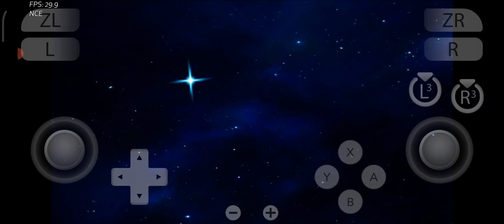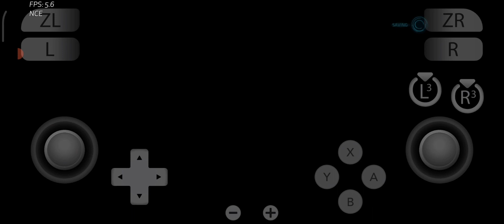Destroy All Humans! Yuzu NCE v200 Github Android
GAME TEST Yuzu v200

•Game Name: Destroy All Humans! v1.0.0
•Game Size: 6.27 gb
•Genre: Action-Adventure
•Issues/Status: Playable, Good, Unstable, FPS Drops
•Device/Specs: Poco X3 Pro, 8/256, SD860, Adreno640, MIUI14 (Not Rooted)